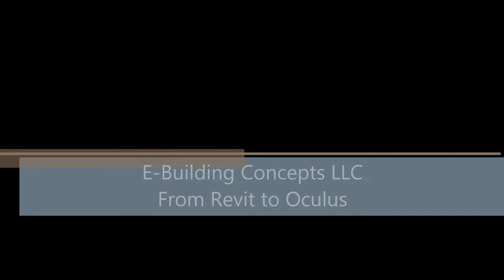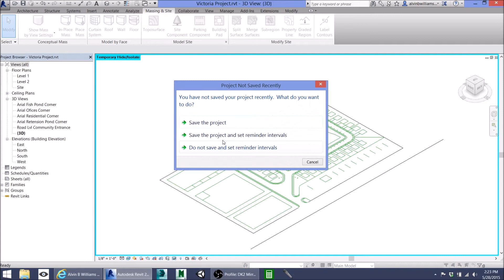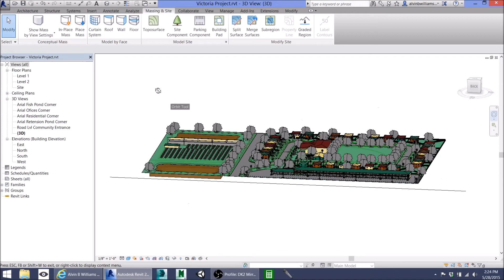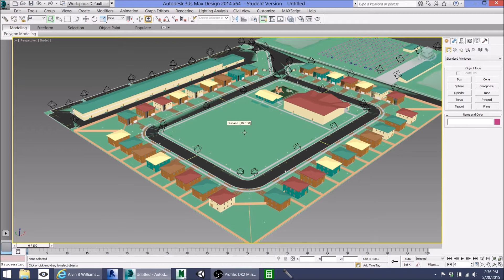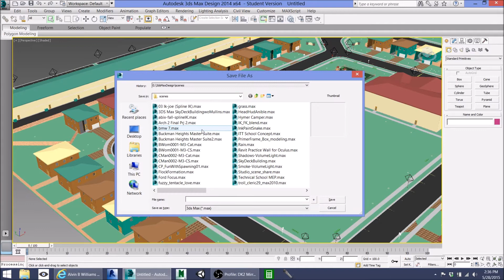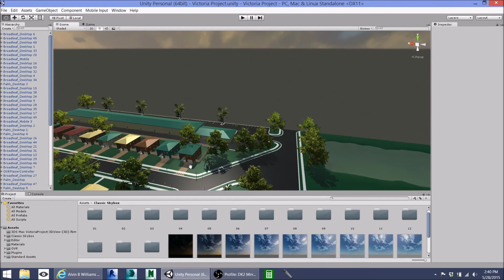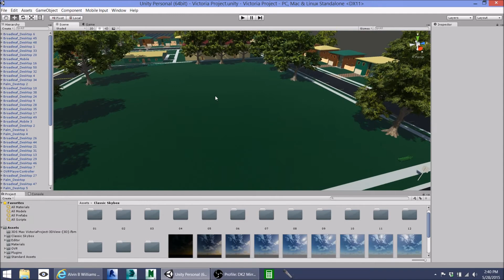Revit to Oculus Rift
From Revit to Oculus

Please visit us at ebcllc.biz